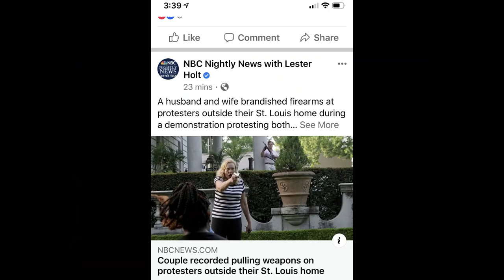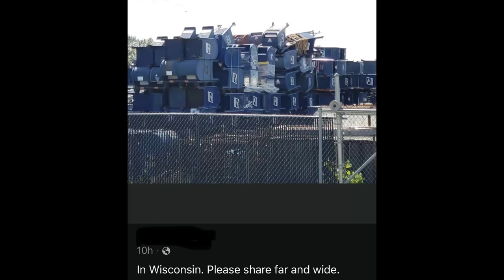"Gotta Get Out Of This Town" by the REJECTED SF (explicit content)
Stuck in suburbia.
Stuck in suburbia.
Stuck in suburbia.
Here's your anthem. The latest single by your favorite SF HARDCORE PUNK band, the REJECTED SF from our debut album.

SUBSCRIBE to get the latest news, then COMMENT to get a FREE "something" (could be a shirt, could be a poster, could be a button, could be a sticker, could be vinyl of all 14 tracks!) -TR